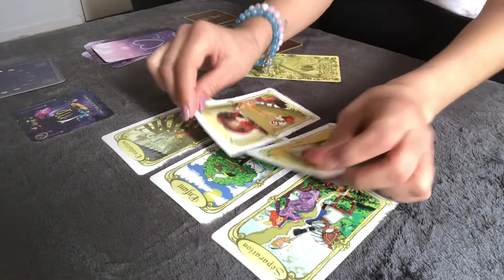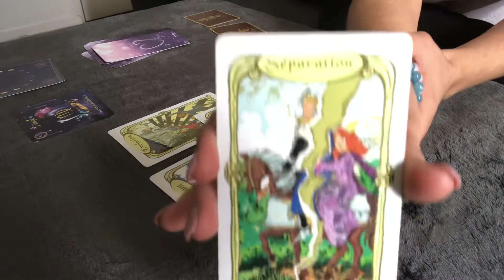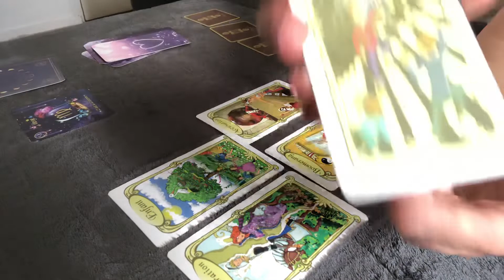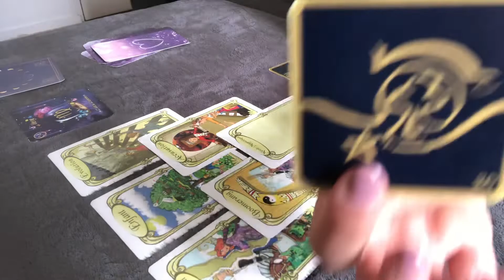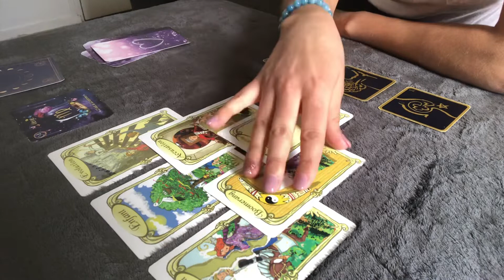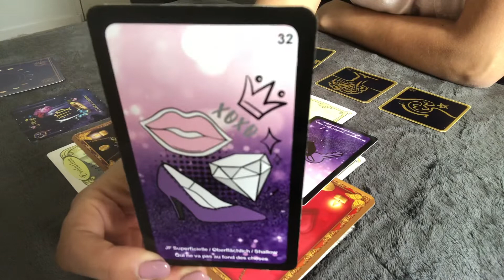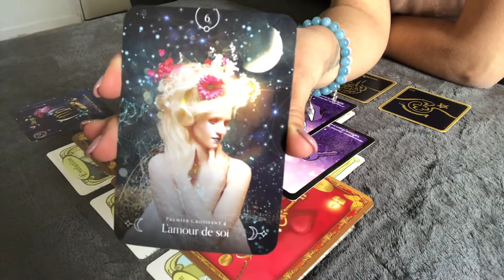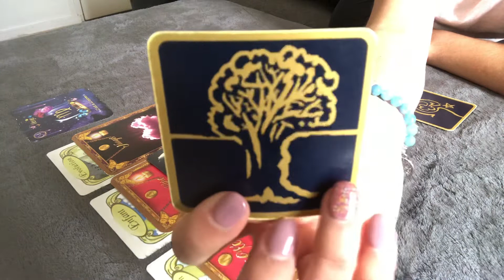🔮 VIERGE AVRIL 2020 / IL EST TEMPS DE GRANDIR 🔮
Les énergies de la VIERGE AVRIL 2020

Je vous souhaite un super mois plein de joie et d'amour !!!
Namasté 🙏